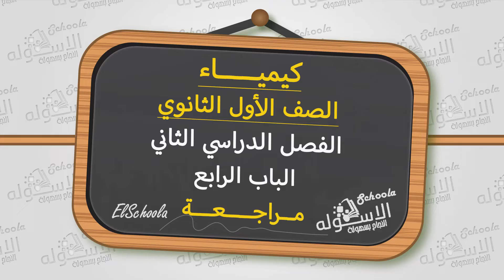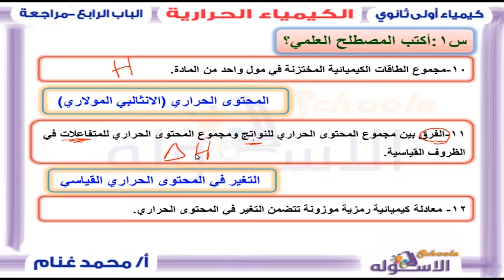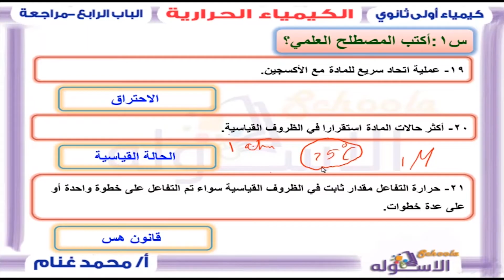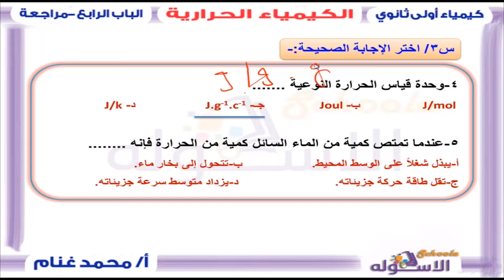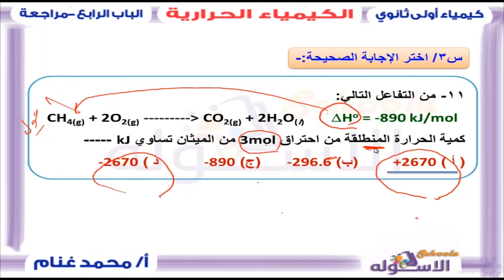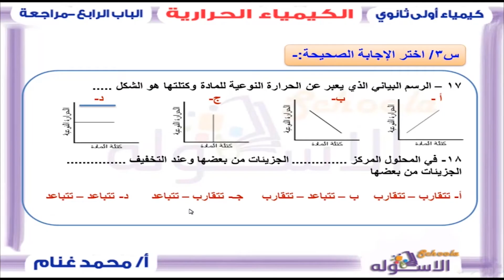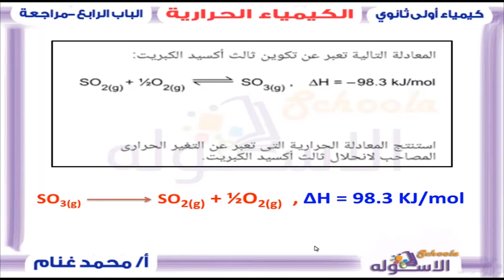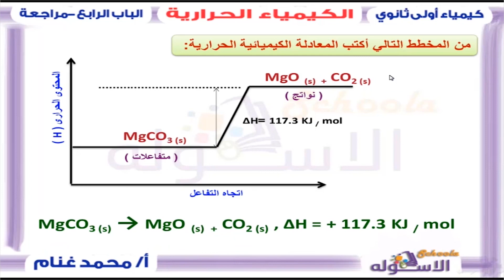شرح كيمياء أولى ثانوي | مراجعة الكيمياء الحرارية | تيرم2- ب4 | الاسكوله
أ.محمد غنام _كيمياء_الصف الأول الثانوي_الترم الثاني_الباب الرابع_الكيمياء الحرارية_المنهج المصري.